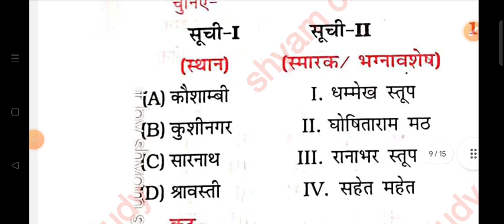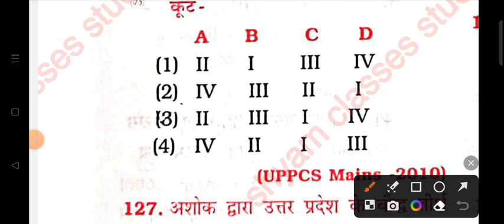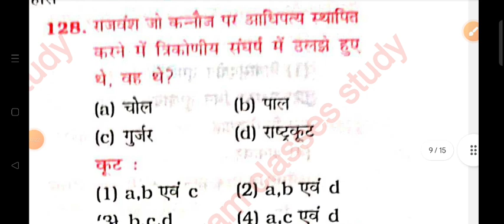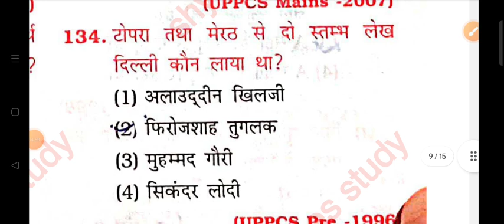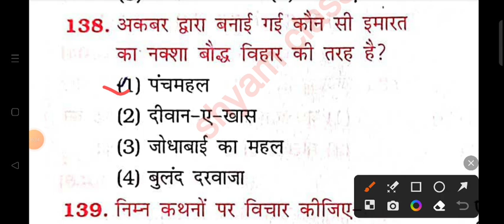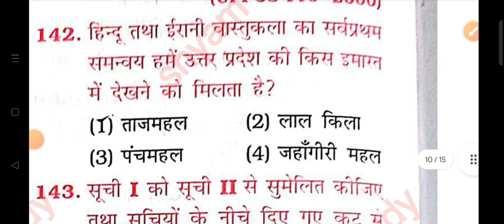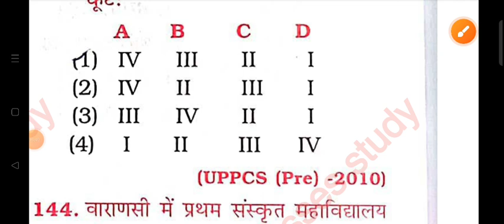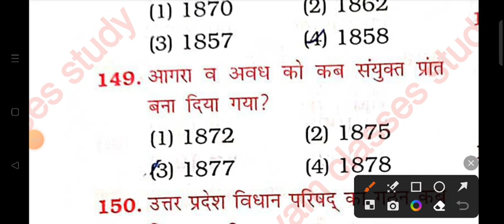UP POLICE GK GS PRACTICE SET | उत्तर प्रदेश का इतिहास | set 6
Shyam singh
From _Jalaun (madhaugarh) ,uttar pradesh,
 India